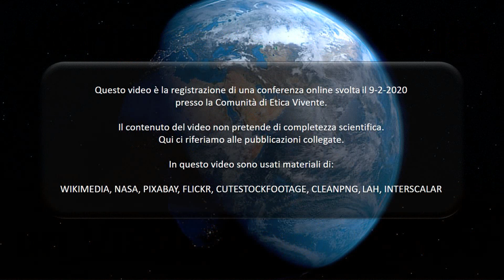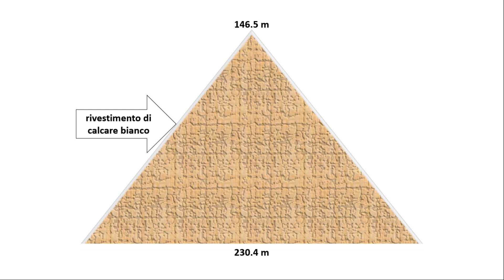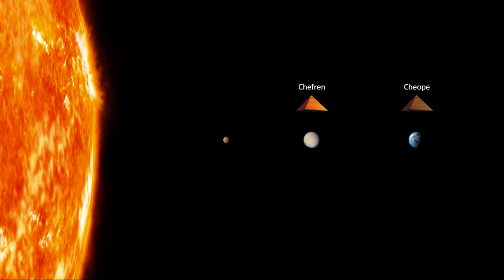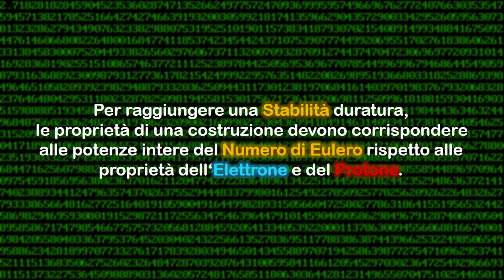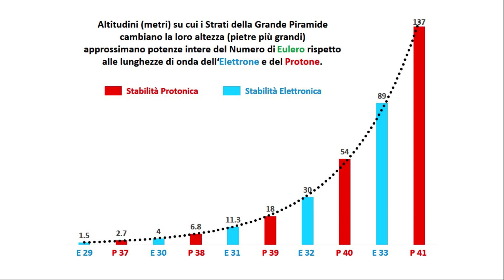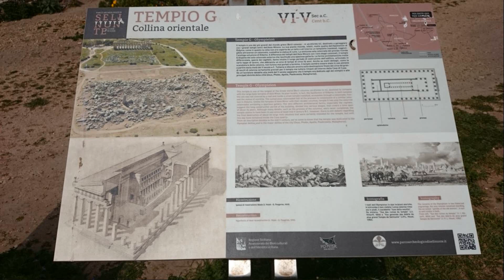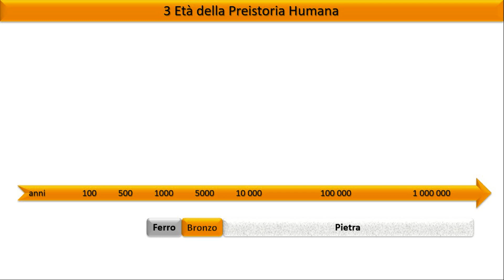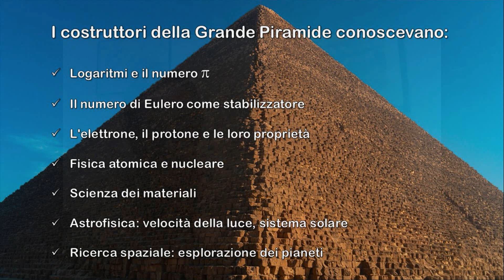Interscalar - L'Origine dell'Umanità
Le costruzioni antiche sono i libri che noi solo cominciamo a leggere. Il linguaggio dei numeri è universale e i numeri sono eterni come le piramidi. Vi invitiamo a studiare la Grande Piramide attraverso la Fisica dei Numeri per stimare il livello delle conoscenze scientifiche dei costruttori.

Il risultato è impressionante. I costruttori della Grande Piramide conoscevano radici e logaritmi, i numeri trascendenti Pi greco e il numero di Eulero come stabilizzatori, l'elettrone, il protone e le loro proprietà, la fisica atomica e nucleare, la scienza dei materiali, l’astrofisica, la velocità della luce, il sistema solare, facevano la ricerca spaziale, l’esplorazione dei pianeti.

Noi siamo convinti che millenni fa esisteva una civiltà tecnologicamente molto avanzata, così come il loro livello della coscienza.

Tuttavia, rimane una domanda: Se esisteva questa civiltà tecnologicamente molto avanzata, perché non troviamo i resti di questa tecnologia, ma solo le pietre?

L’archeologia convenzionale considera il sistema delle Età del Ferro, del Bronzo e della Pietra come sistema scientifico di periodizzazione della preistoria umana.

Molti scienziati considerano questa visione obsoleta. Infatti, questa divisione delle età è solo uno specchio temporale della decomposizione dei materiali.

Strumenti di ferro, una sega o un trapano scompongono dopo 3000 anni, che coincide con la presunta durata dell’età del Ferro. Oggetti in bronzo scompongono dopo 5000 anni, che coincide con la presunta durata dell’età del Bronzo.

Rimangono solo oggetti d’oro, la ceramica, il granito, basalto ed altre pietre naturali. Ma questo non significa, che 20 000 anni fa non usavano materiali sofisticati e tecnologie. Semplicemente, questi artefatti non esistono più per causa della loro decomposizione totale.